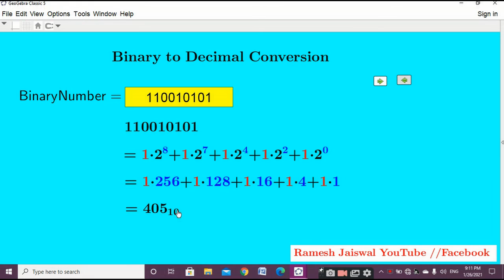Binary to Decimal Conversion use GeoGebra